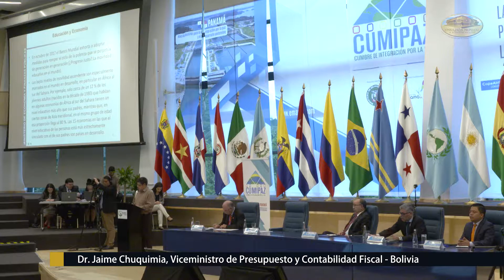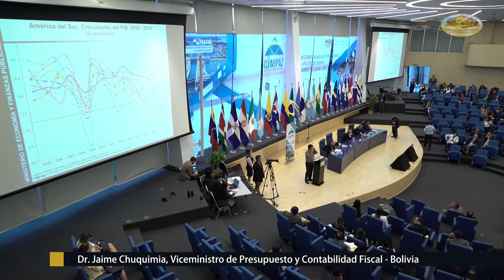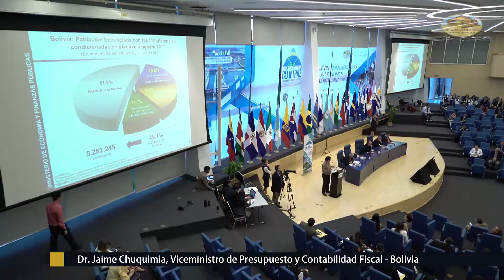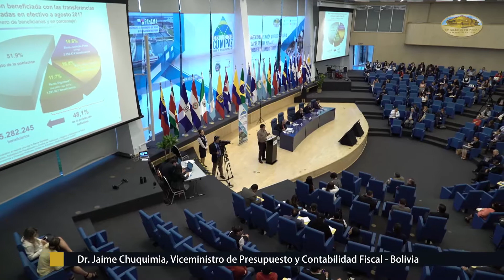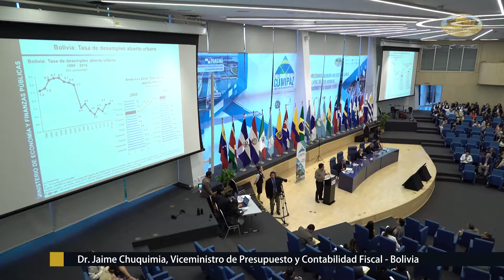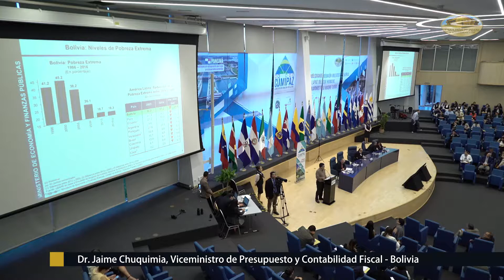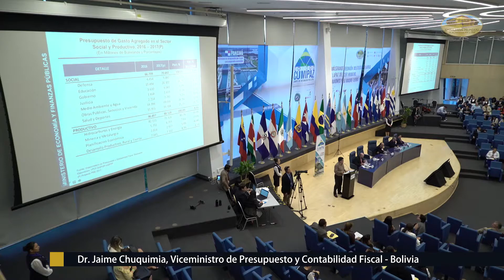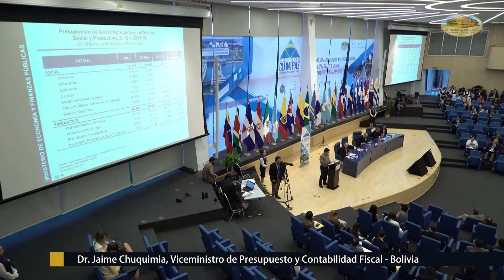CUMIPAZ 2017 - Sesión Educativa - Panel Debate - Dr. Jaime Durán Chuquimia | EMAP